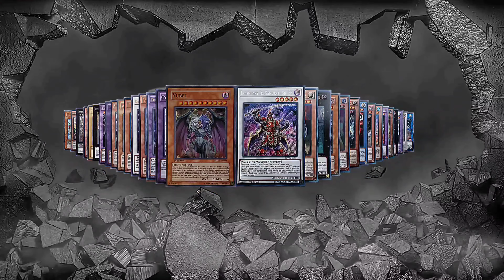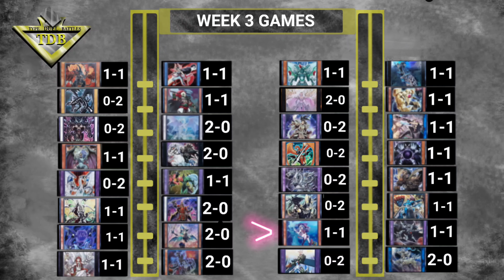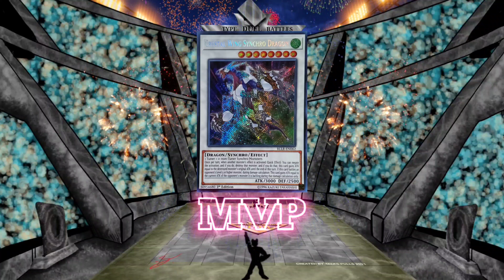T.D.B Week 3 Ep 15. Windwitch vs D-Hero.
Ep 15. Windwitch vs D-hero
Intro ( 0:00 )
Duel Begins ( 1:13 )